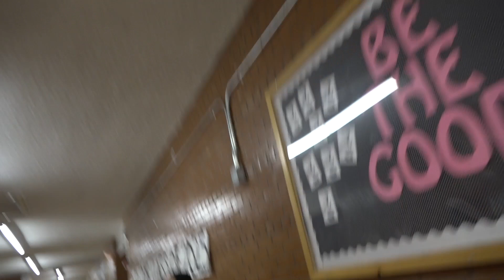CNTV Feature: Men on the Street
Watch as CNTV's own Luke and Colby roam the halls asking fellow Colt Nation the important questions!